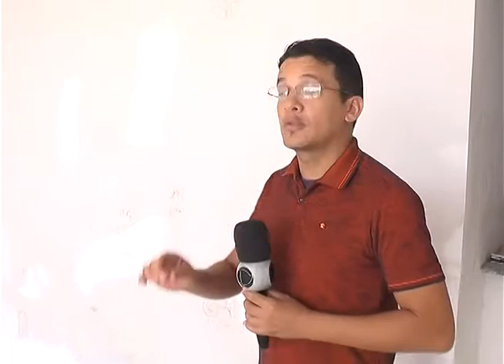TV Remanso - RESTAURANDO A “ SAÚDE” DAS UBS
“AMPLIAÇÃO DAS UNIDADES BÁSICAS DE SAÚDE EM PARCERIA COM O GOVERNO FEDERAL”, essa promessa fica para o futuro, entretanto, a gestora está zelando pelas UBS que dispomos, exemplo disso á a restauração dessa aí do bairro Canaã que finalmente será entregue a serviço da comunidade.  Como é bom dar boas notícias!